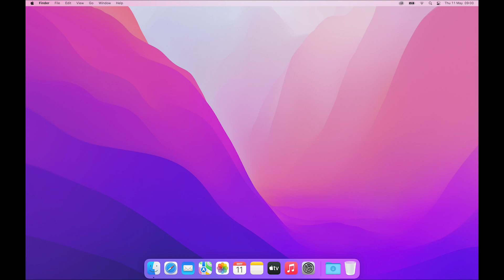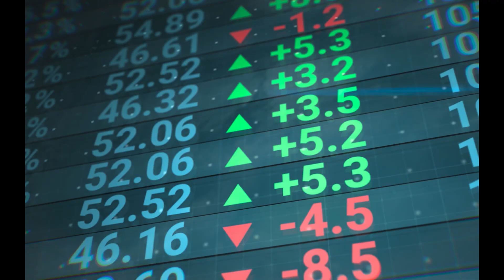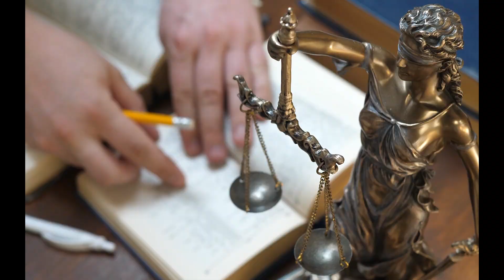The Conscious Leadership & Ethics Summit 2023 | Event Opener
It's a new world. We hope that you're ready!